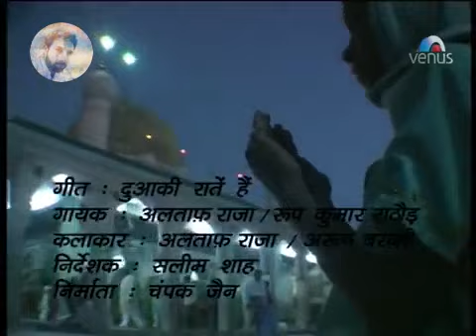lo ramzan Aya